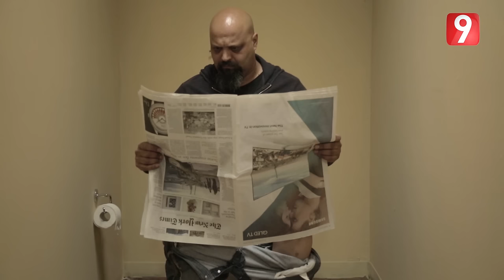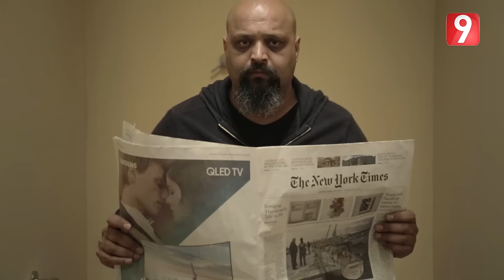Bolice 4.0 - Ep 09 | part 1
الموسم الثالث من السلسلة البوليسية الكوميدية الأولى في تونس : بوليس حالة عادية. أبطال الفرقة الأمنية المختصة عمّار ( لطفي العبدلي ) ورشيد ( كمال التواتي ) ورجب ( الشادلي العرفاوي ) وهيفاء ( ريم بن مسعود ) يحلّون قضايا جديدة أكثر تنوعا وأكثر تعقيدا في تونس وفي بلدان مختلفة مثل الولايات المتحدة الامريكية والمكسيك والصين.ويتعزّز الفريق بعناصر جديدة مثل الممثلة نجلاء بن عبدالله وضيوف شرف عديدين.